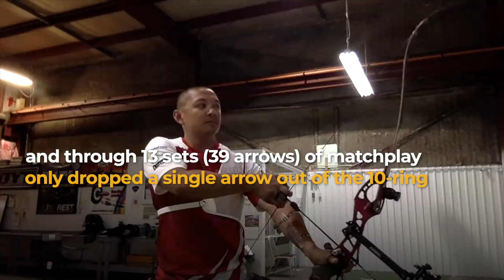Crispin Duenas wins LockdownKnockout recurve title | Archery News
Canadian three-time Olympian Crispin Duenas beat Aida Roman of Mexico in a four-set final to win the Lockdown Knockout.

Archery News is presented by TRUBall/Axcel and click on the bell 🔔 to get notified when new videos land.